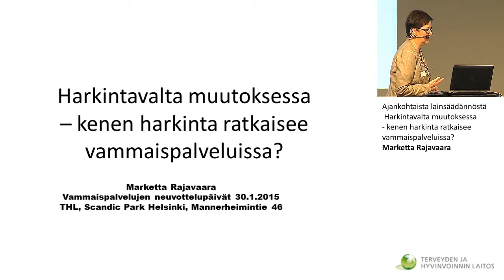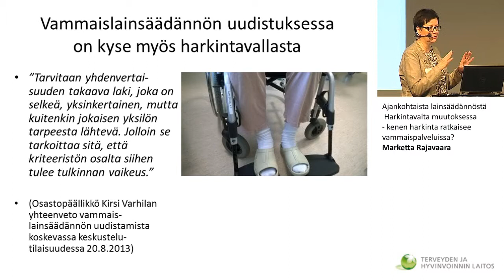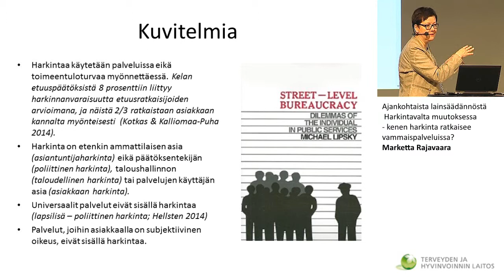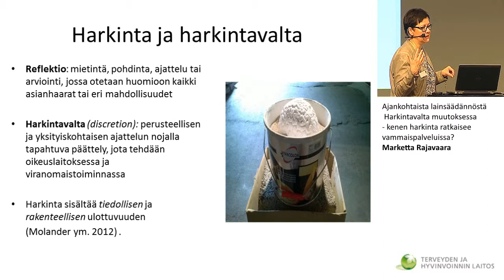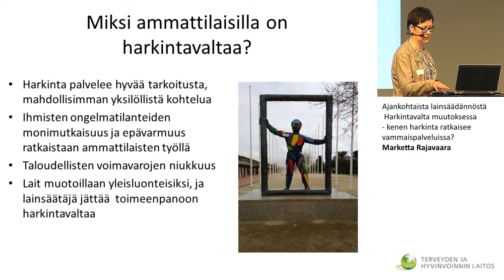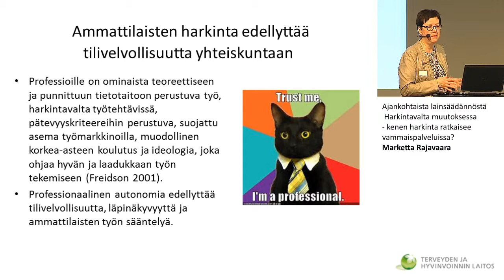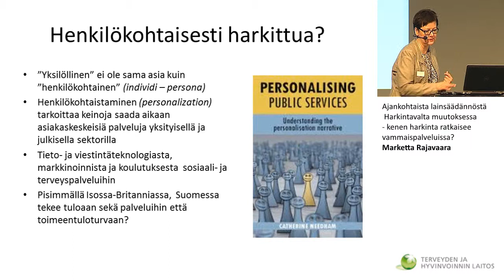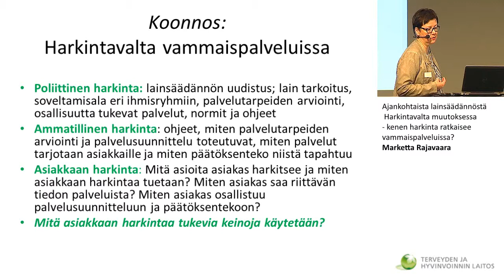Harkintavalta muutoksessa - kenen harkinta ratkaisee vammaispalveluissa? / Marketta Rajavaara